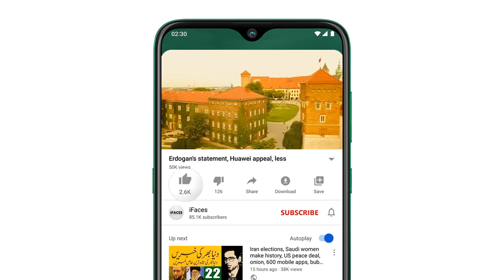Today important news, آج چوبيس اگست صبح کي خبريں, Headlines, Weather, geopolitical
Respected viewers اَلسَّلَامُ عَلَيْکُم aik aour new TodayImportantNews video ke saath jis ka title hai "Today important news, آج چوبيس اگست صبح کي خبريں, Headlines, Weather, geopolitical" umeed hai ke iFaces ki ye video bhi aap ko psand aaie gi. Thanks